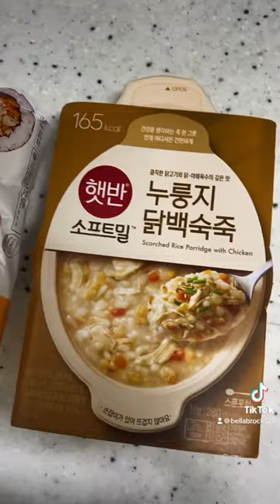Todo lo que como en un dia viviendo en Seúl 🇰🇷✨coreadelsur